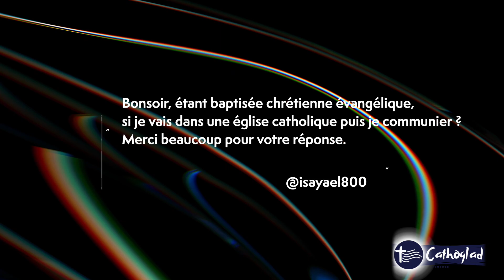Baptisé évangéliste/protestant ou orthodoxe, puis-je communier au Corps du Christ ?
Le père Roger Frey de la paroisse St Laurent à Paris a répondu aux questions des auditeurs de Cathoglad !
Attention, cette vidéo était un direct, un exercice compliqué mais nécessaire pour l'évangélisation. Le père Roger a essayé d'être le plus juste possible.

Si vous avez des incompréhensions, merci de les notifier en commentaire afin que l'on y réponde ultérieurement.